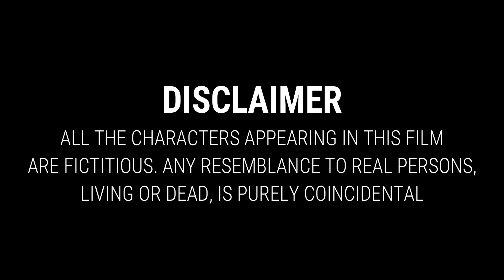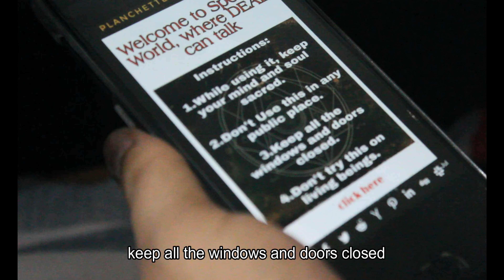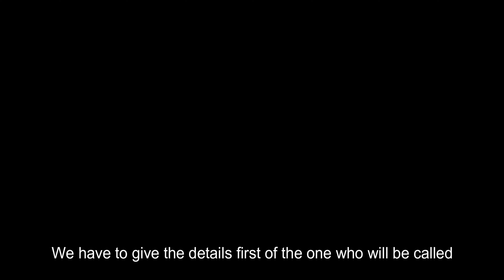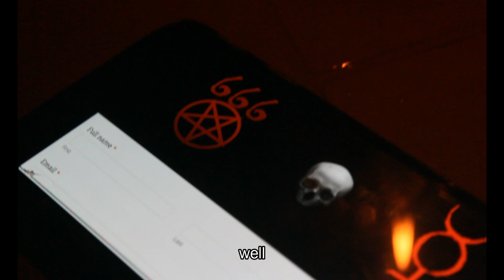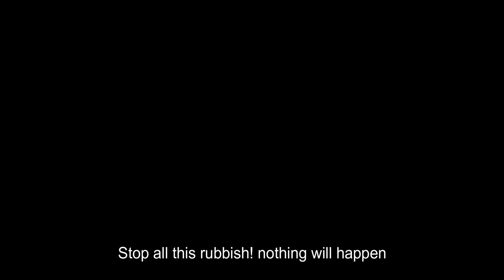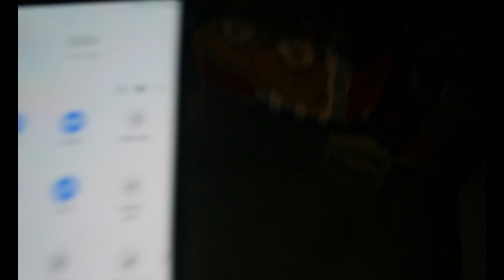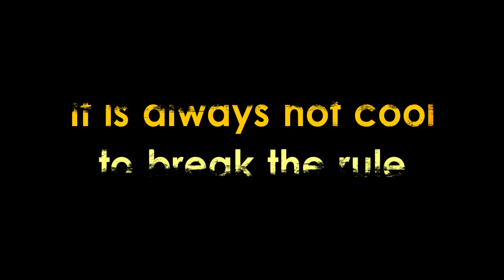OCCULT INVITATION | Horror-Suspense Short Film | TEAM অমনিবাস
OCCULT INVITATION  is a Horror-Suspense Short Film made by Team অমনিবাস.

Film by: Team অমনিবাস (Siliguri)
Casts: Subham, Dutta, Arindam Ghosh, Subham Ghosh, Ayush Das
Crews: Riju Nandi and Nilanjan Das
Video and Story: Soumya Majumder
Edit: Subham Dutta

Releasing date: 16 AUG, 2020.